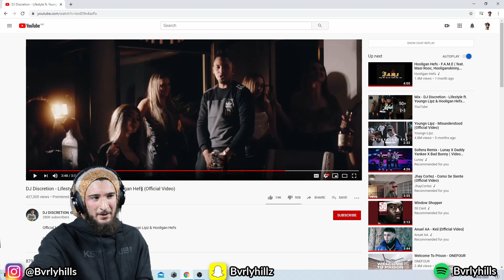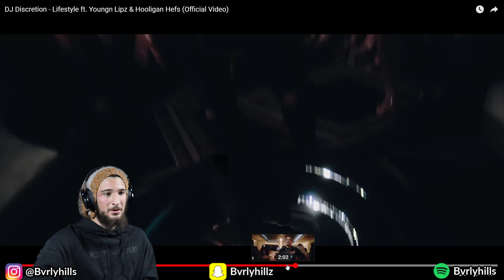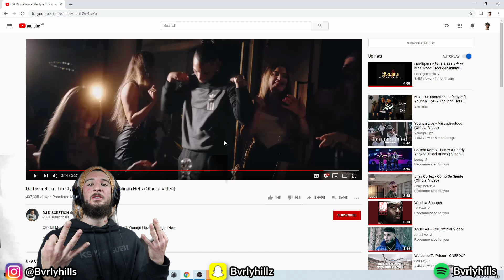Bvrlyhills Reacts To DJ Discretion Lifestyle ft. Youngn Lipz & Hooligan Hefs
"Maria!! Mariaaaaaa!! Shawty remind me of a west side story..."
Bvrlyhills reacts to Lifestyle by DJ Discretion Lifestyle ft. Youngn Lipz & Hooligan Hefs

Bro who is this chick doe? hahah! Its all love...